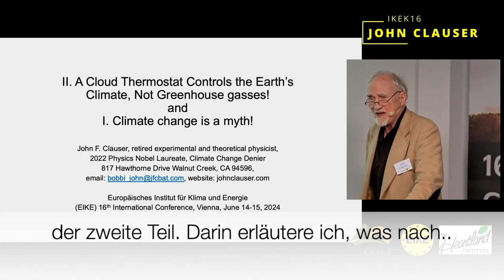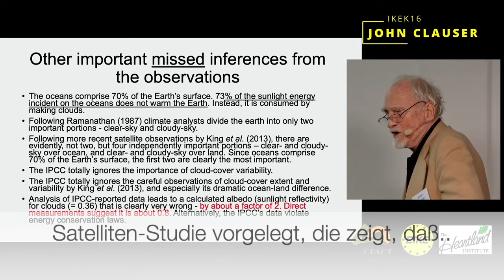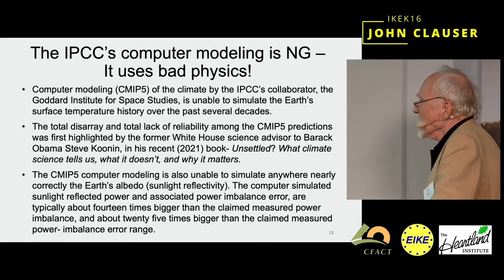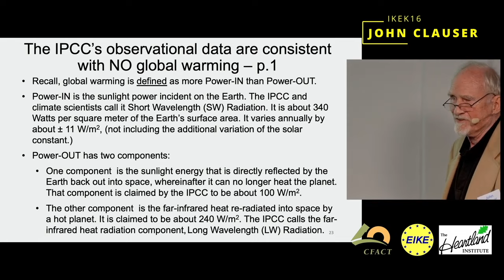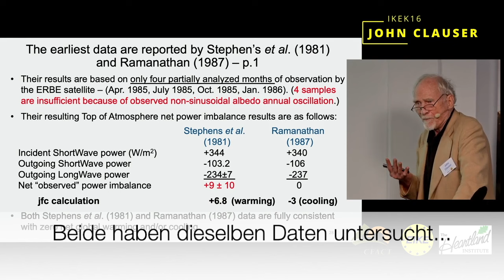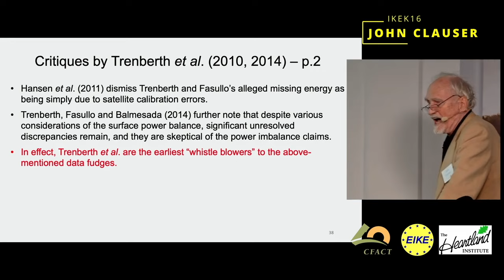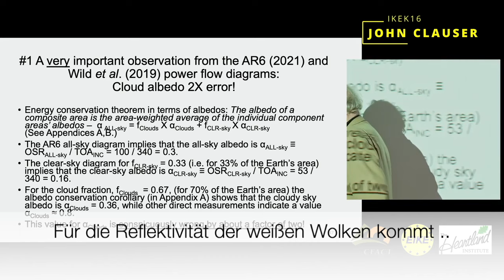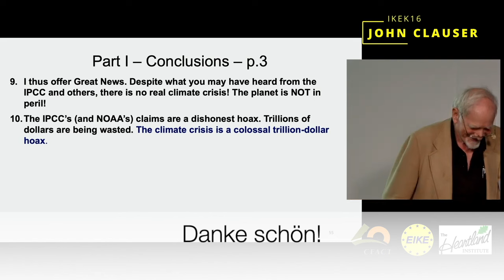John Clauser schaut sich die Daten von Weltklimarat & Co. genauer an - DEUTSCHE VERSION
16. Internationale EIKE-Klima- und Energiekonferenz, IKEK-16, 14.-15. Juni 2024, Wien.
John Francis Clauser erhielt 2022 den Physik-Nobelpreis. Im folgenden Jahr hielt er in Korea eine Rede zum Thema Klimaalarmismus. Er ist Experimentalphysiker und war lange Professor an der Universität von Kalifornien in Berkeley.
Im Video analysiert er die Tricks von Weltklimarat und US-Behörden bei der Konstruktion eines "Energie-Ungleichgewichtes" auf der Erde, weswegen es angeblich eine atmosphärische Erwärmung geben solle. Dazu werde die Rückstrahlkraft der Erde, die Albedo, falsch berechnet.